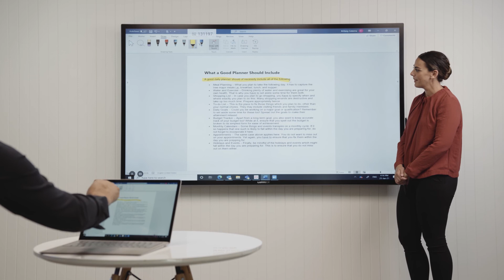Built in Screensharing on CommBox Pulse V3